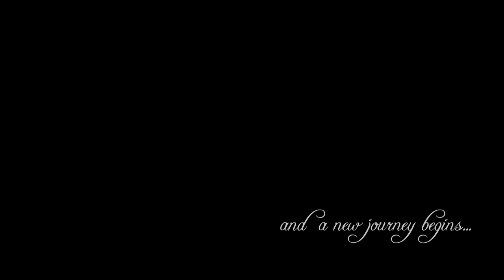Lovestory of Abhik & Nisha | Bengali Pre Wedding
A Sabyasachi Dutta Photography Project.
Cinematography: Priyatosh, Sabyasachi
Drone: Priyatosh, Ankit
Editing and Color:  Sabyasachi
Assist: Abhi, Ankit